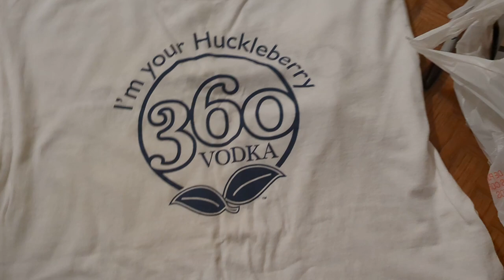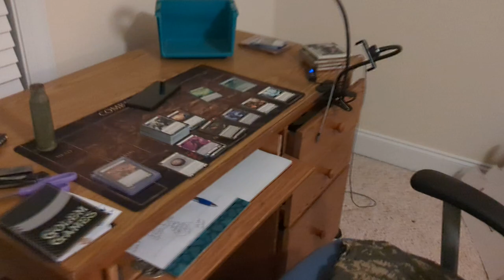Inept TCG Vlog Day 7.1 Incoherent Ramblings of a TCG degenerate hoarder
You can skip this video. I'm literally babbling and then my phone overheated and the video abruptly stopped 😂